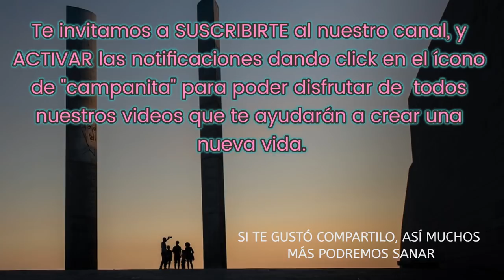El Poder de Tus Palabras 💥TU LO CREES ⇨ TU LO CREAS🥇 REFLEXIONES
⚠️  IMPORTANTE ⚠️
¡Hola! Mi nombre es Guadalupe, es el único canal que tengo, y el siguiente video contiene material referencial de técnicas milenarias, con el valor agregado de mi voz, pensamientos y reflexiones que lo hacen único y original.

Cuando hablamos, le estamos dando vida a lo que estamos diciendo, plantamos una semilla. Vamos a obtener exactamente lo que estamos diciendo. Las palabras son como semillas; tienen poder creador. Somos quienes somos hoy debido a las palabras que hemos dicho en el pasado. Todas nuestras palabras se convertirán en una profecía auto-realizable. Escuchen lo que dicen acerca de ustedes mismos. Los pensamientos negativos no necesitan convertirse en palabras negativas. En el momento en que dicen algo abiertamente, toma un significado totalmente nuevo y una energía totalmente nueva. Si no les gusta lo que están experimentando, comiencen a cambiar sus palabras…
Te invitamos a SUSCRIBIRTE al canal, y ACTIVAR las notificaciones dando click en el ícono de la campanita situado a lado para poder disfrutar de todos los videos que te ayudarán a crear una nueva vida.
SI TE GUSTÓ COMPARTILO, ASÍ MUCHOS MÁS PODAMOS SANAR
¡NO TE PIERDAS ESTE VIDEO!
Si querés conocer obtener pensamientos y reflexiones motivadoras cada día, y saber más de mi, seguime en Instagram @yo_soy_aqui_y_ahora